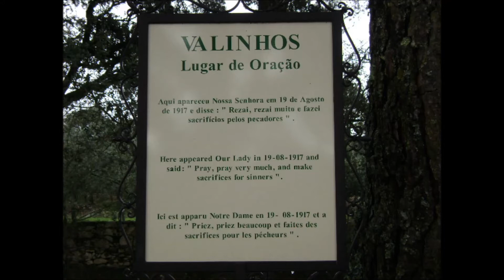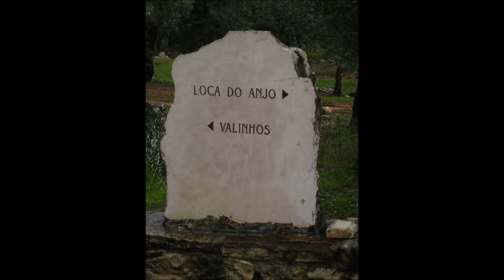Caminho dos Pastorinhos Fátima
Roteiro Regional